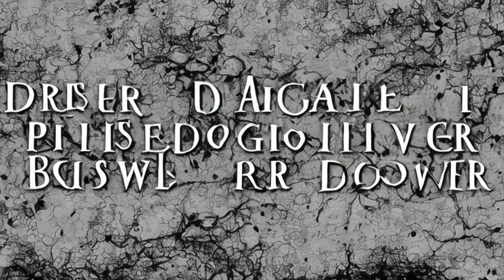Dr. Who: Nyssa - Biography - First travels in the TARDIS - With Tegan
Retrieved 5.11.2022